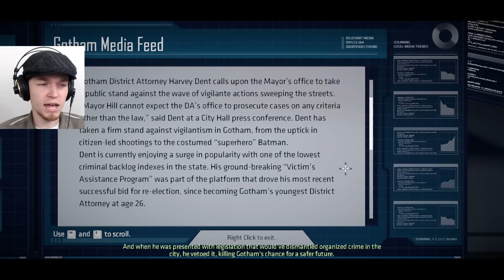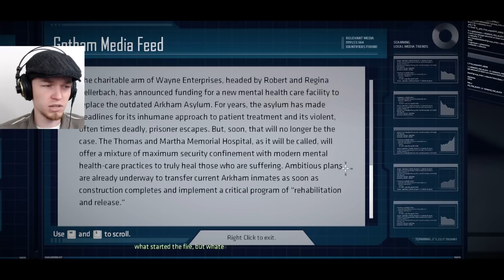Let's Play Batman: The Telltale Series | Part Two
How about we play...Batman: The Telltale Series? Part Two!

Falcone may have left the party, but his visit will affect us for a good while to come, it seems. More unfortunately still, he wasn't the only one to pay Bruce a visit: Looks like Oswald Cobblepot is back, and he's planning something big.

Click here for more Batman: The Telltale Series!